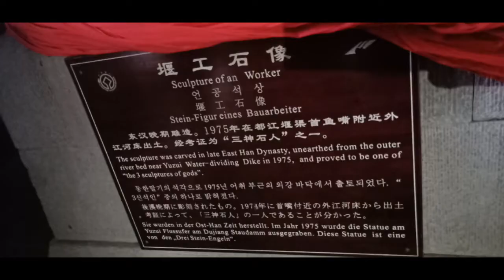Fulong Temple @Dujiangyan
I think I spent the shortest time here. It spoke of certain notable events which occurred centuries ago, depicting the diligence of the Chinese in preservation of historical structures and their background tales. I didn’t notice many things within the temple and it seemed it is a safe for Li Bing’s sculpture and the iron tripod for the flying dragon.